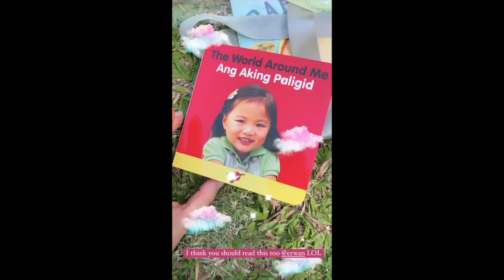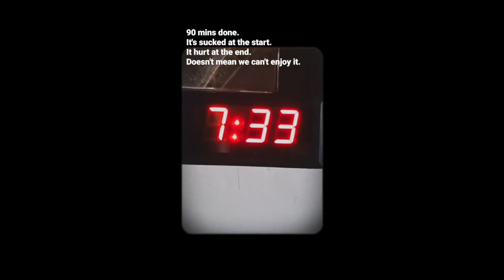ANNE CURTIS AND ERWAN BABY DAHLIA VLOG